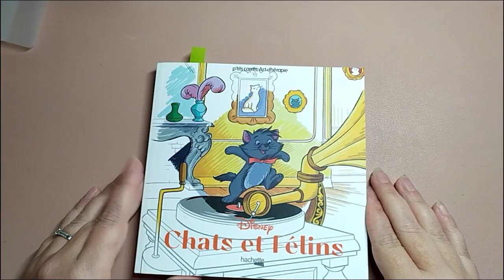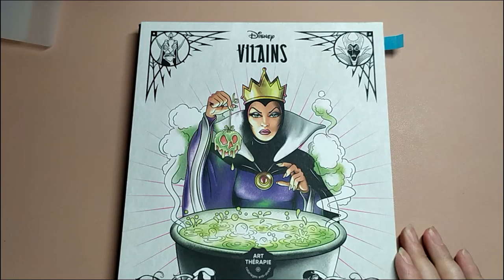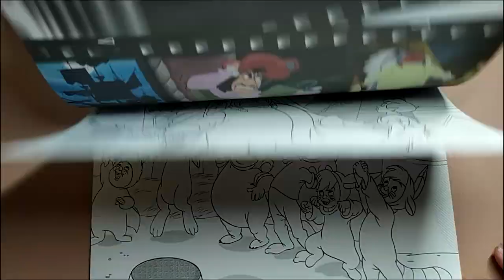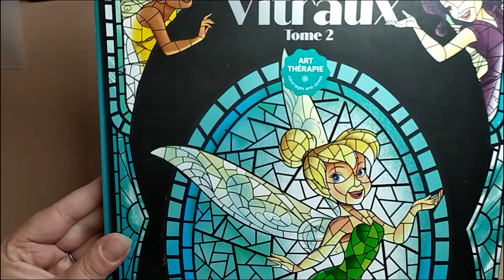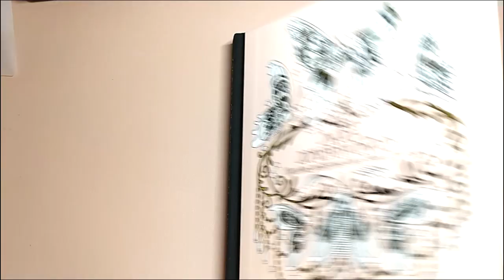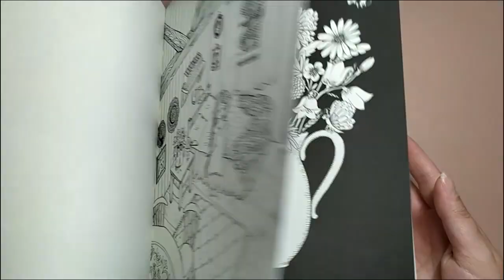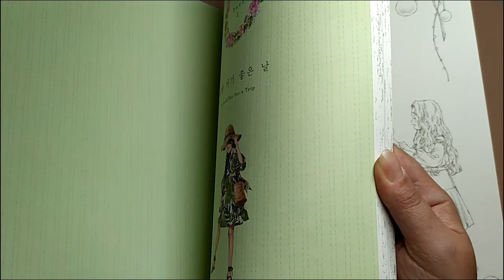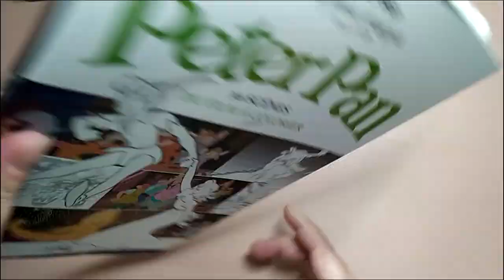PAC Septembre 2021 : Pile à colorier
Je vous partage ma PAC du mois de septembre, j'espère qu'elle vous plaira 😉 à bientôt!
Plim
Mon insta : plim00art